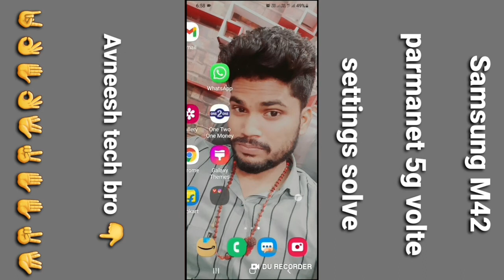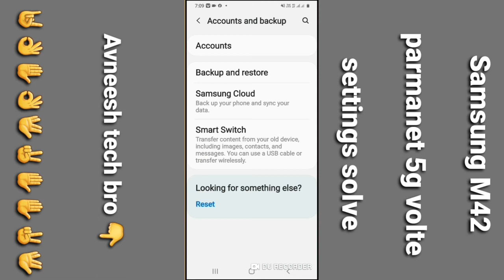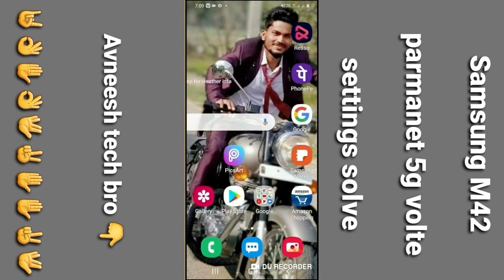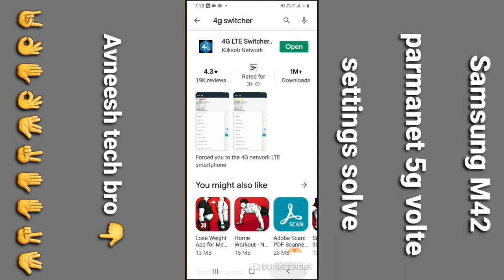Samsung m42 parmanent 4g Volte settings / how to solve parmanent 5g volte settings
hiii dosto